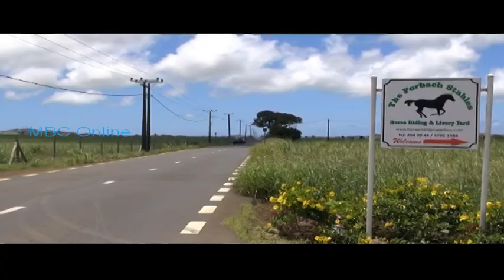Safar - The Forbach Stables